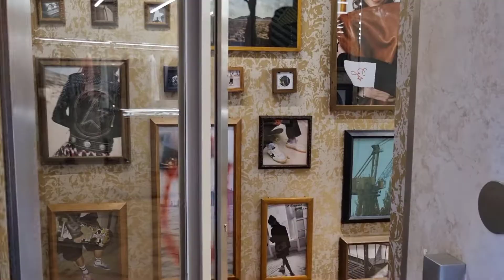Golden Goose | Ballstar | The LAB | GGDB | Perfect Imperfection ⭐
Golden Goose is a great example Italian craftsmanship. I had the opportunity to get my pair of shoes customized at their store in Venice. If you happen to be in Venice do check it out! ⭐⭐⭐